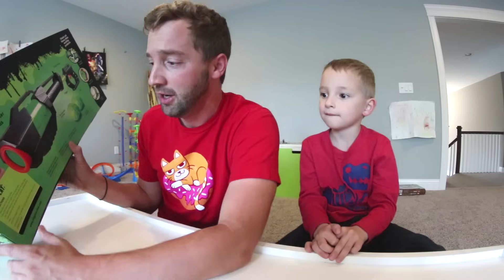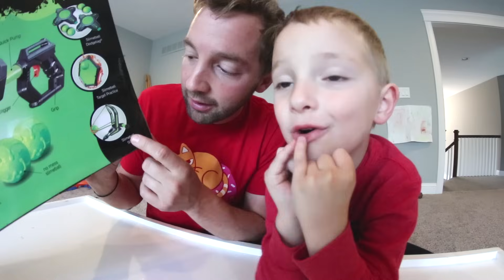FATHER SON PLAY SLIME BALL BAZOOKA! / Launches So Far!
Slime Ball Bazooka!? Yes please! This was so much fun! I hope you guys enjoyed hanging out with us. We do videos twice a week so see you soon!